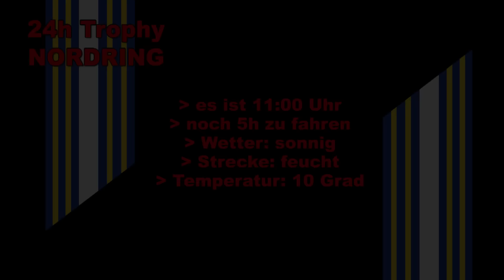24h Trophy Nordring - Aktueller Platz 3 bis 1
Wir präsentieren euch die aktuellen Platzierungen 3 bis 1! Allerdings kann sich bis 16 Uhr noch einiges ändern.